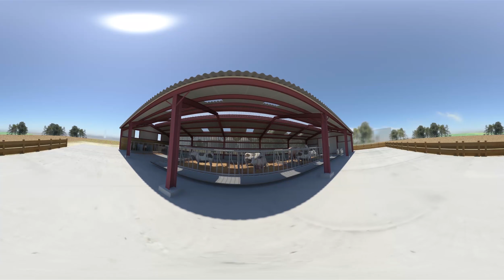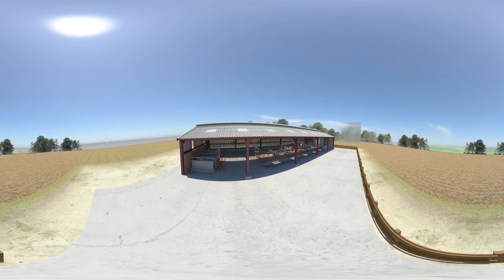La solution Isolonde en 360° pour bâtiments d'élevage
Vidéo 3D immersive à 360° réalisée pour le Salon du SPACE 2016, pour Eternit.